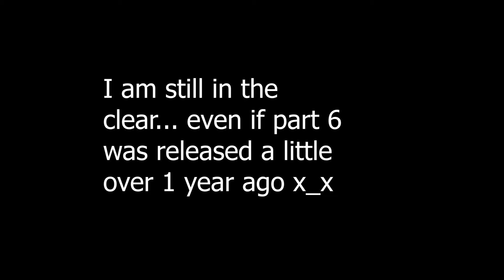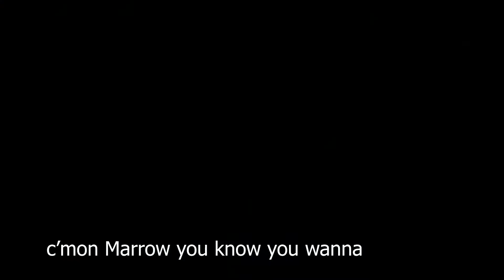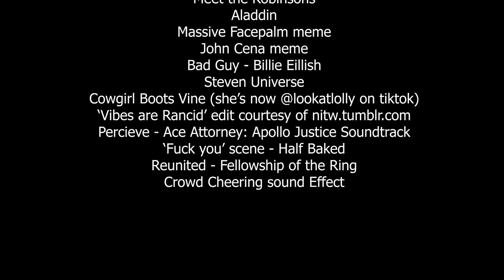RWBY Vol. 8 Episode 7 CRACK - Failing the Vibe Check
I LIIIIIIVE. Its been a while since I posted a Volume 8 crack - just over a year huh? Here it is, better late than never. I anticipate finishing the series by cracking the rest of the episodes, but no promises other than it will be released before Volume 9 starts up!

OMG that autogenerated thumbnail is really funny. Hazel is like, 'me? fail the vibe check?' Yes Hazel, until episode 9 - you failed the vibe check.

In other news, new Owl House is dropping so I might make some content for that soon, we'll have to see what my schedule holds.